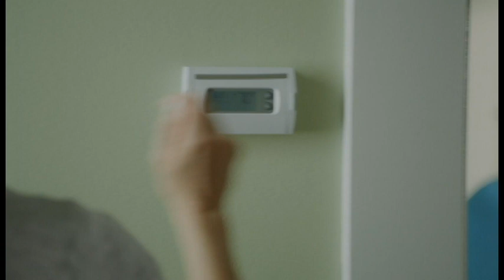Mike Leach Spring Football Practice Presser (03-18-21)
Mike Leach is back, this time in his first spring practice with Mississippi State football due to last year's spring practices being practically wiped out due to the COVID-19 pandemic. Leach met with the media after the Bulldogs' first spring football practice of 2021 and gave his impression of the team, practice, and what to expect. Hear what The Pirate had to say right here. Video is courtesy of Hail State Athletics.